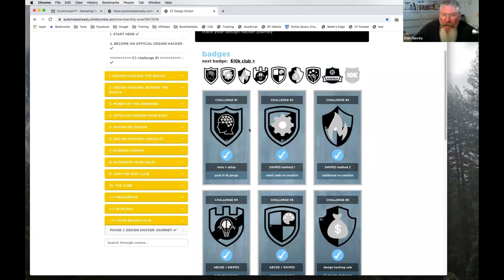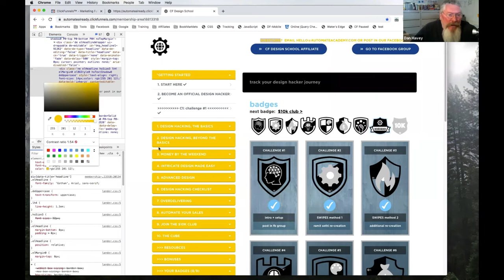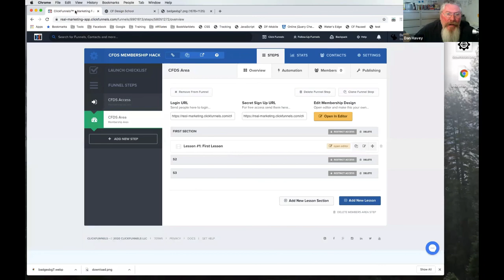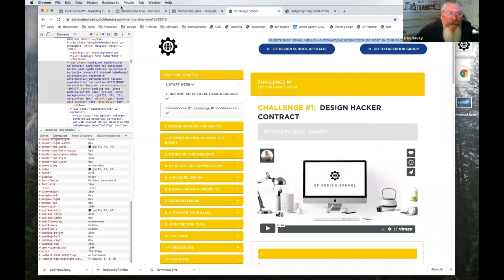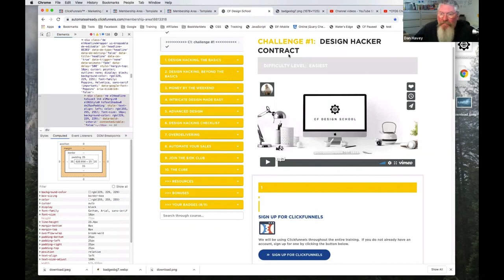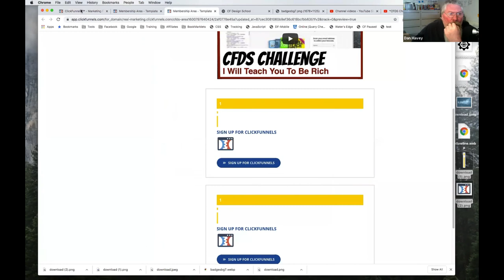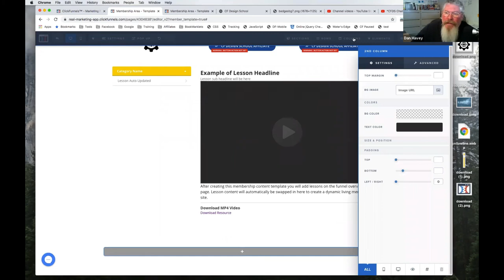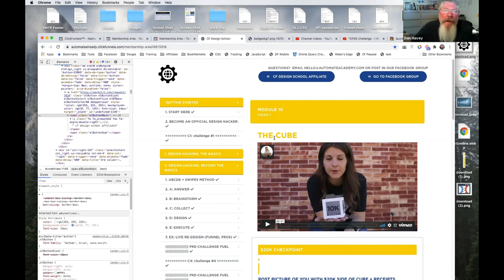Design Hacking the CF Design School Membership Area by Kathryn Jones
Learn The TRUTH About How Every Course and Membership Site Builder Can Get Good, High Paying Clients By Creating Unique, One-Of-A-Kind Learning Platforms...

The video is about designing the membership area of CF Design School by Kathryn Jones. The presenter will demonstrate how to analyze the site using the Swipes method and show how to build out the important parts of the site in ClickFunnels. The video focuses on the badges feature of the membership area, which uses a JSON database to store user information. The presenter also discusses how to restrict access to paid content on the site. The video includes a step-by-step guide on how to inspect and analyze the site's code using the Chrome Developer tool.

In the "Design Hacking the CF Design School Membership Area" transcript by Kathryn Jones, the speaker discusses their approach to redesigning Catherine's website using design hacking techniques. The transcript covers various aspects of the process, including analyzing the site, utilizing the "swipes" method, and building essential parts of the ClickFunnels-based membership area. The speaker highlights the importance of badges in the membership area and explains the submission process for obtaining badges. They explore the structure of the page, including rows and columns, and emphasize demystifying these design elements. The speaker also delves into setting up sections for restricting access to specific content, managing tags for different levels of access, and handling font styles and sizes. The transcript includes discussions on background colors, image elements, parallax effects, and aligning text elements. Additionally, the speaker shares insights on spacing, padding, and styling choices to achieve the desired visual appearance of the membership area.

- The transcript details the process of redesigning a membership area on Catherine's website using design hacking techniques.
- The approach involves analyzing the site, using the "swipes" method, and building essential components on the ClickFunnels platform.
- The speaker focuses on the significance of badges in the membership area and explains the process of obtaining and displaying badges.
- Various design elements are discussed, such as rows, columns, background colors, and font styles.
- Sections are set up to restrict access to specific content, with insights into using tags for access levels.
- The speaker emphasizes the importance of understanding the structure of rows and columns for effective design.
- Details are provided about aligning text elements, modifying font sizes, and using bold styles for visual impact.
- Parallax effects and background images are addressed to enhance the visual appeal of the membership area.
- The transcript highlights the speaker's approach to making styling choices for spacing, padding, and achieving the desired appearance.